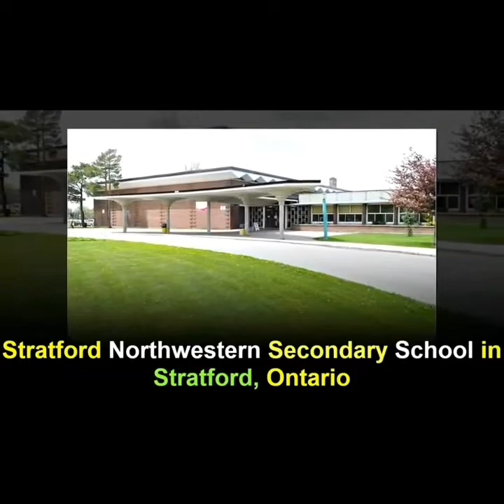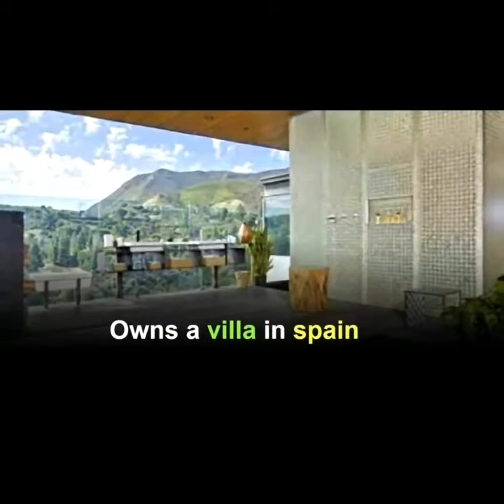Justin Beiber Life Style/Justin Beiber Family/Cars/Houses And more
Justin Drew Bieber is a Canadian singer, songwriter and multi-instrumentalist. Discovered at age 13 by talent manager Scooter Braun after he had watched Bieber's YouTube cover song videos, Bieber was signed to RBMG Records in 2008.